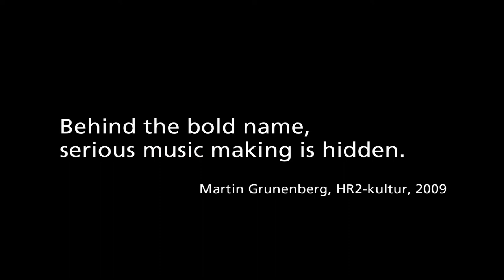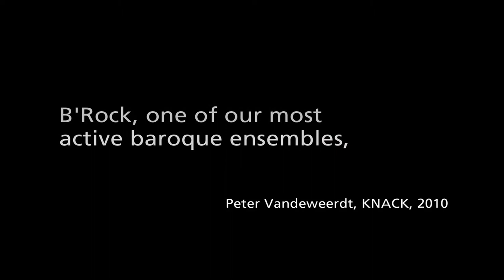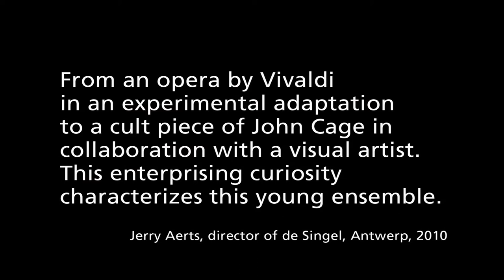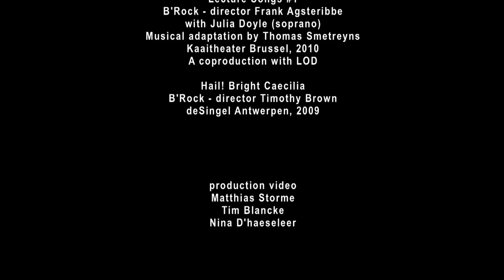B'Rock, 5th anniversary (Ghent, 2010)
Baroque orchestra B’Rock of Ghent (Belgium) celebrates her 5th anniversary.  Conductor Frank Agsteribbe tells us about its vision on Early music, the orchestra the past and the present. On the back: some of the recent highlights in performance of this young ensemble at home and abroad.